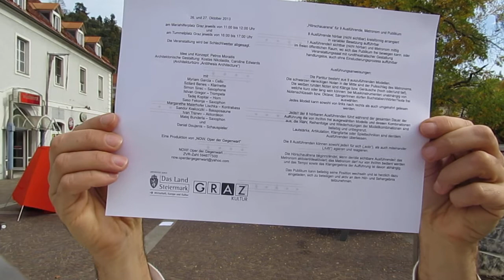Hörschauarena (27.10.2013, Mariahilferplatz Graz)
26. und 27. Oktober 2013

am Mariahilferplatz Graz jeweils von 11:00 bis 12:00 Uhr
und
am Tummelplatz Graz jeweils von 16:00 bis 17:00 Uhr

Idee und Konzept: Petros Moraitis
Architektonische Gestaltung: Kostas Nikolaidis, Caroline Edwards (Architekturbüro „Antithesis Architecture")

mit
Myriam Garcia Fidalgo -- Cello
Szilárd Benes -- Klarinette
Simon Širec -- Saxophon
István Gregor -- Trompete
Tadej Kopitar -- Horn
Sašo Fekonja -- Saxophon
Sandra Maria Frey -- Fagott
Sándor Krakóczki -- Bassposaune
Máté Strzalka -- Horn
Ivan Trenev -- Akkordeon
Matej Bunderla -- Saxophon
und
Daniel Doujenis -- Schauspieler

Eine Produktion von „NOW! Oper der Gegenwart"